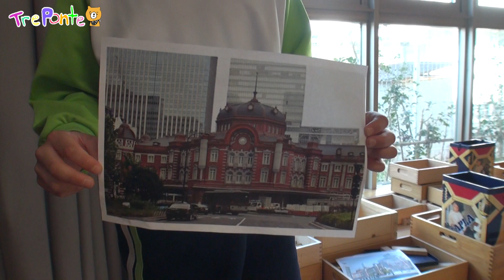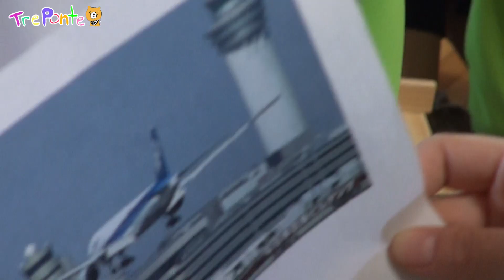2019.1月 Brenda News